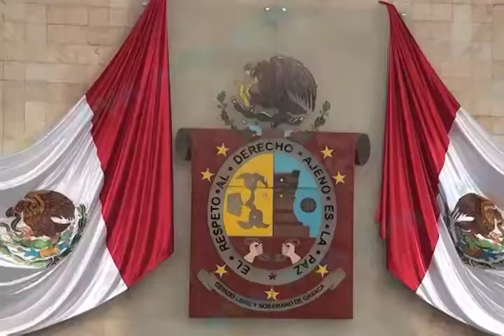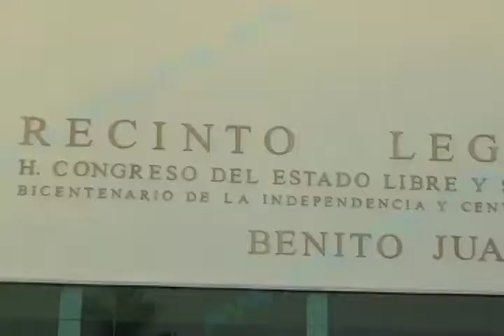CUARTO INFORME DE GOBIERNO (mvm televisión)